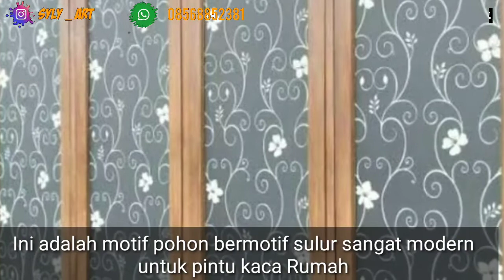Motif sticker kaca,Sticker Motif Artistik || Glass sticker motif, Artistic Motif Sticker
Motif sticker kaca Sticker Motif Artistik
Sticker kaca/kaca film sunblas motif bunga kapas  untuk L 120 cm x P 50 cm lari Sudah ada perekat di belakangnya seperti sticker.

Pembelian Qty 1 = ukuran Lebar 120cm x panjang 50 cm Qty 2 = ukuran lebar 120cm x panjang 1 m Qty 3 = ukuran Lebar 120cm x panjang 1,5 m Qty 4 = ukuran lebar 120cm x panjang 2 m Dan seterusnya

Cara pemasangan Glass Sticker, dengan 3 langkah mudah :
1. Ukur Kaca yang akan di tempel.. Potong stiker sesuai ukuran.

2. Bersihkan Kaca yang ingin ditempel dengan air yg dicampur shampo kemudian di lap pakai kain bersih.Bisa diulangi sampai bersih.

3. Beri air shampo lagi agar permukaan licin, jadi lebih mudah untuk atur posisi.

Lepaskan stiker dari kertas perekat, tempel dari bagian dalam.tempel berlahan lahan,atur posisi sesuai yang diinginkan. Keluarkan air dengan kape (pembersih kaca) dari tengah keatas agar tidak ada sisa air.  Silakan WA untuk motif lainya.